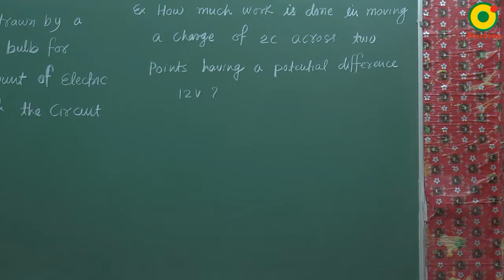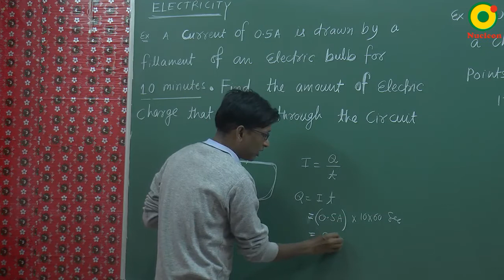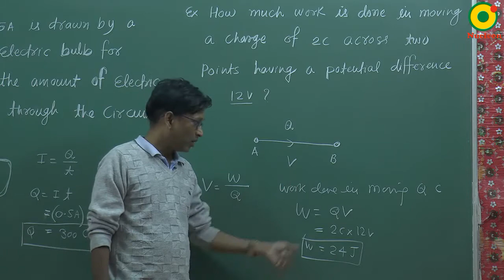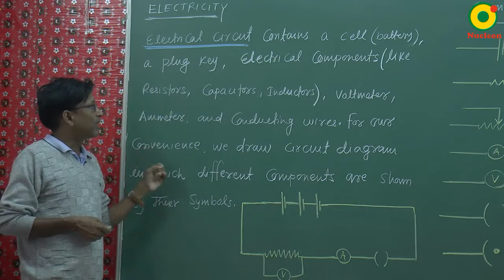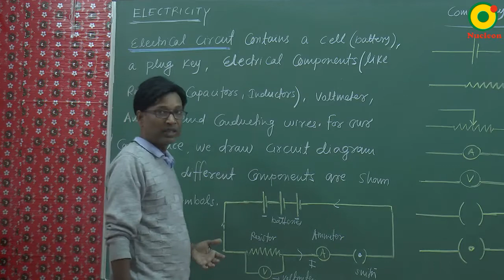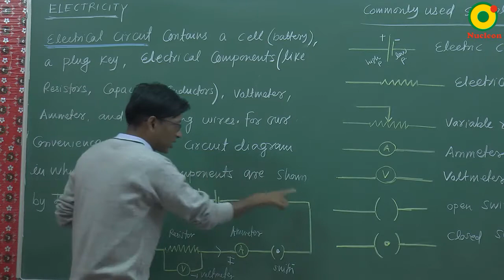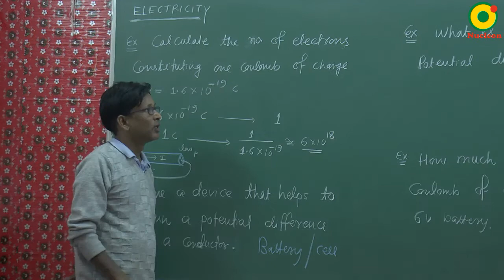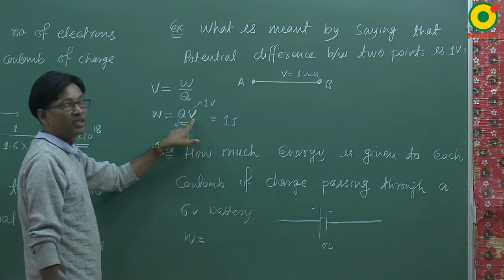Class 10 Science | Electricity- 02 by SSI sir @ Nucleon IIT JEE NEET Kota